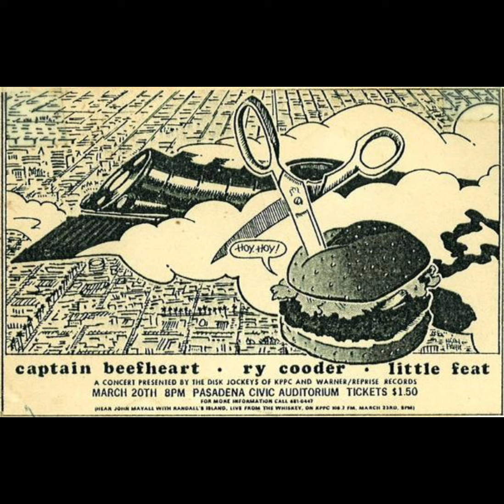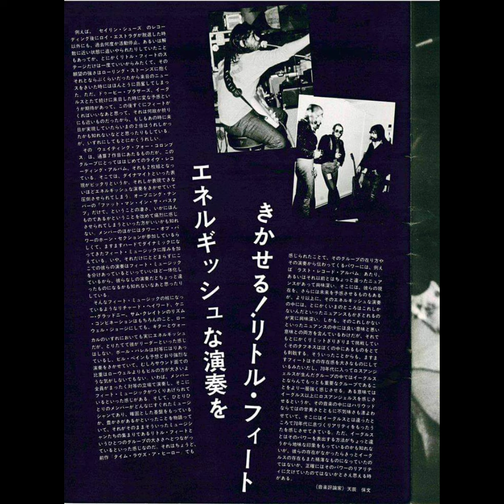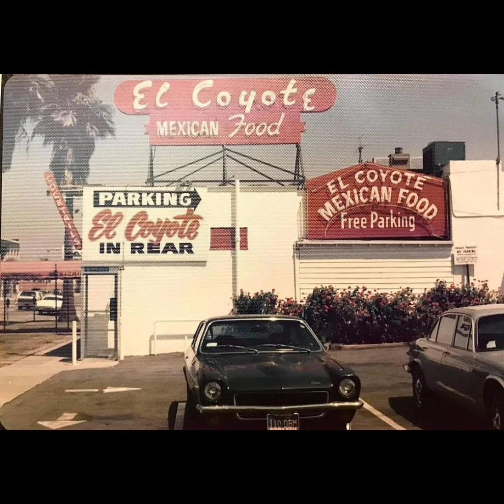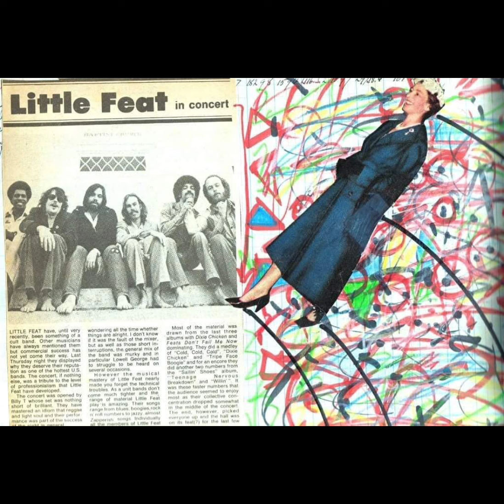LITTLE FEAT- GOT NO SHADOW ( A FAN'S VIDEO MONTAGE 2024)